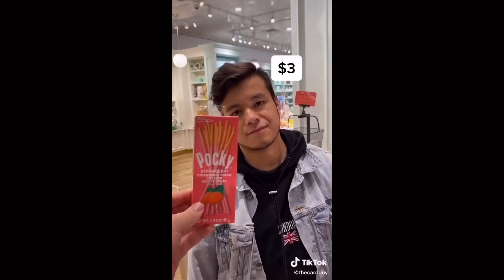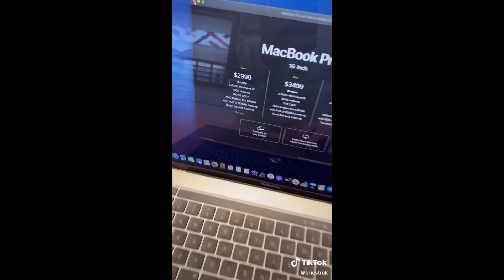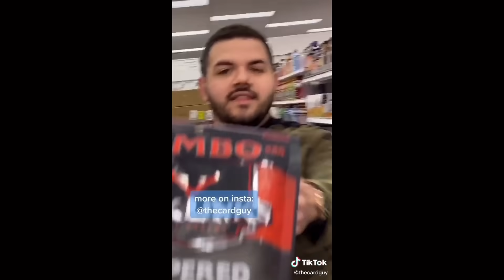GUESS THE PRICE....i'll buy it for you! || SlomoSoundssz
Hey guys!! Recently there is a challenge going on , were famous tiktokers go into some famous shopping centres and they grab a random item and if the person next to them guess the price, they got to buy it for them. That seems really fun but at the same time (if you ask me) really stressful especially if you really want to buy something but you don't get the price correct!
Here are some videos with this challenge. enjoy!:)

If you want try it with your friends or your family and comment your experience. I haven't tried it yet but i really want to :)

-Comment your opinion about the video and new video ideas!